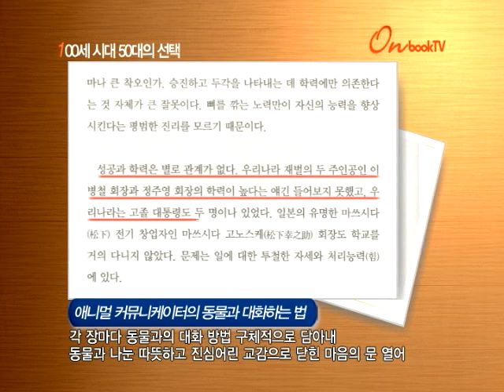[온북TV] 100세 시대 50대의 선택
함광남 경영컨설턴트가 제시하는 정년·명퇴세대 가이드라인
직면 가능한 다양한 상황 이를 극복할 수 있는 노하우 담아
50대에 접어든 이들 위한 노후 대비 라이프 코칭